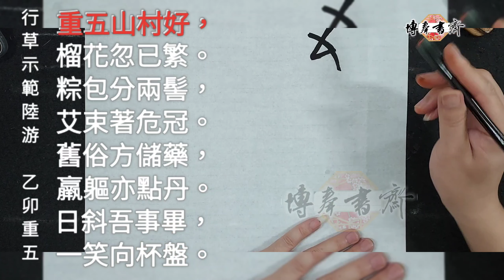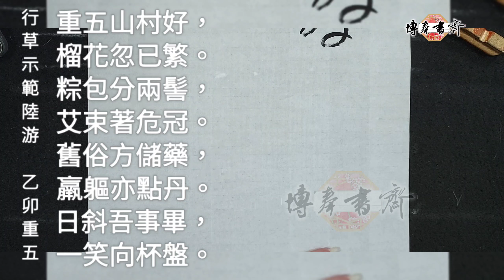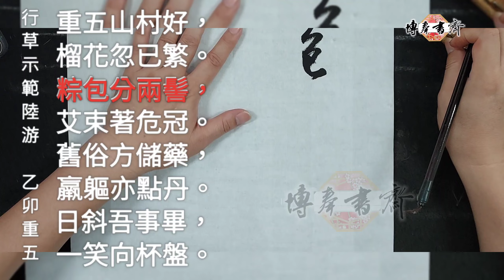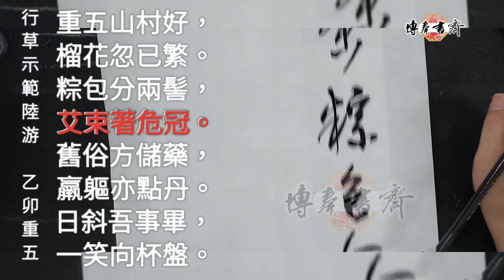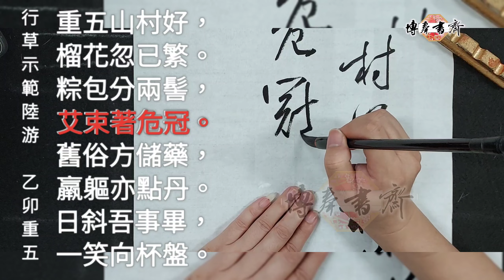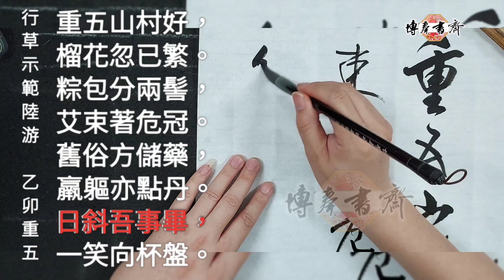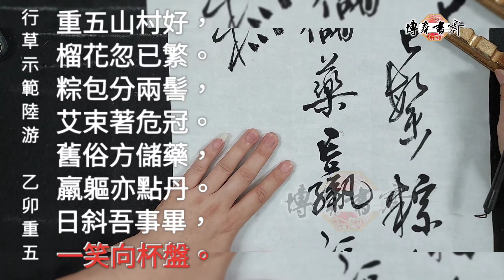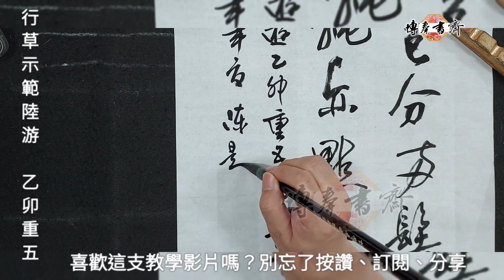行草條幅示範～陸游 乙卯重五詩